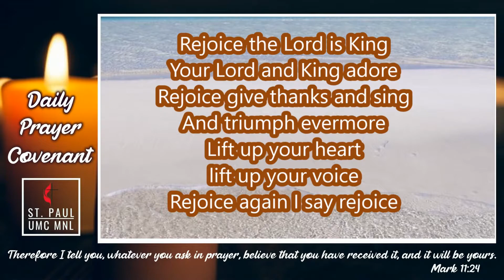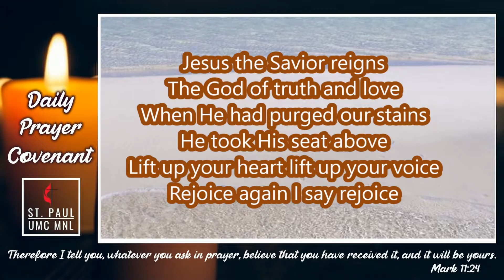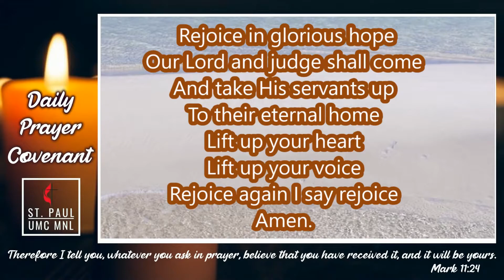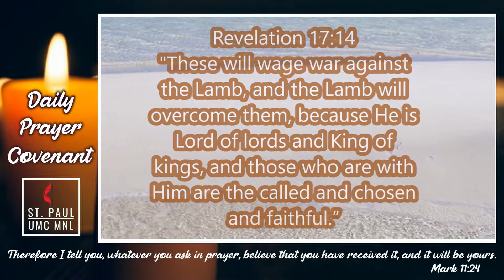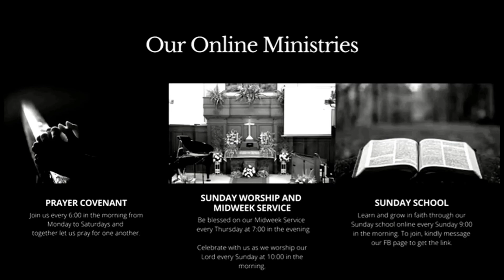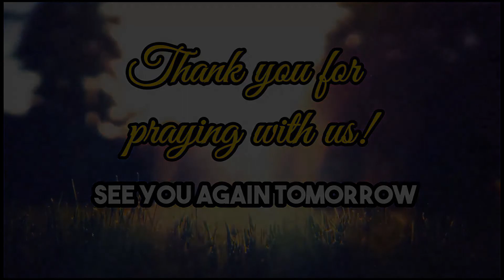PRAYER COVENANT 11-16-2020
Prayer Covenant
Friday, November 16, 2020
Speaker: Rev. Abner V. Taglucop – Associate Pastor
Passage: Ezekiel
11  May takda rin ang iyong pag-inom:
      isang beses maghapon at halos isang
      litro lang sa isang araw.
12  Magluto ka ng bibingkang sebada na dumi
      ng tao ang panggatong. Kanin mo nang
      nakikita ng mga tao.
13  Ganyan ang magiging pagkain ng Israel
      saan ko man sila itapon.”
14 Sumagot ako, “Ngunit Panginoong Yahweh,
     alam mong hindi ako nagpapakarumi sa
     aking sarili. Mula sa aking pagkabata ay hindi
     ako tumikim ng anumang namatay nang kusa
     o nilapa ng hayop. Hindi rin ako tumikim ng
     anumang karumal-dumal na karne.”
15 Sinabi niya sa akin, “Kung gayon, dumi ng
     baka ang igatong mo sa halip na dumi ng tao.”
16 Sinabi pa niya sa akin, “Ezekiel, anak ng tao,
     babawasan ko na ang tinapay na kinakain
     araw-araw sa Jerusalem.Tatakalin na nila ang
     kanilang kakanin at iinumin. Paghaharian na sila
     ng pangamba at kabalisahan.
17 Gagawin ko ito sa kanila hanggang sa sila'y
     pagharian ng sindak. Gayon sila pahihirapan
    dahil sa kanilang kasamaan.”